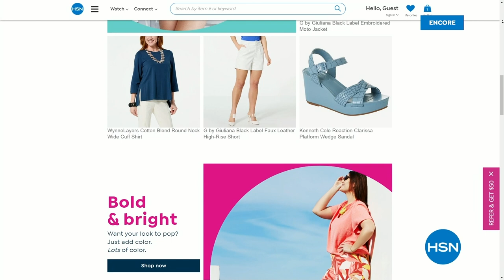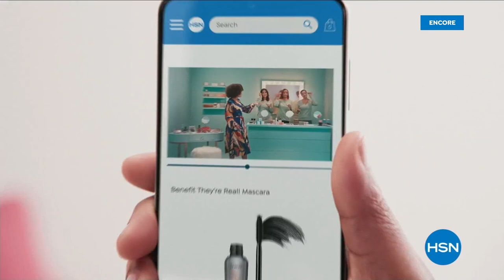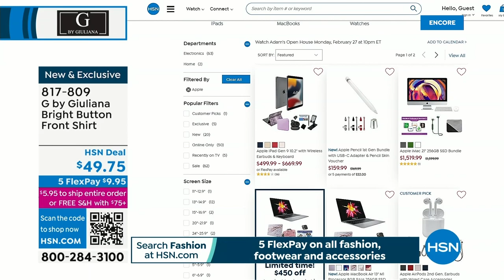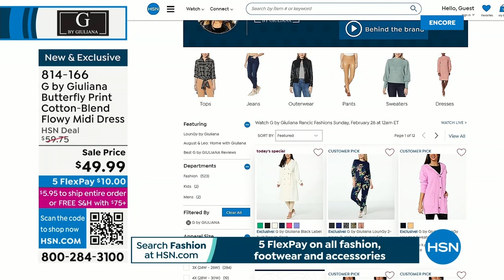HSN | G by Giuliana Rancic Fashions 02.26.2023 - 04 AM